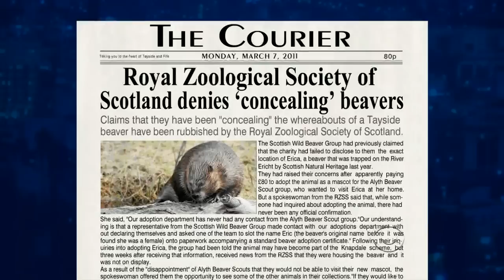Late Late Show with Craig Ferguson 3/7/2011 Aaron Eckhart, Paula Poundstone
Guests: Aaron Eckhart, Paula Poundstone